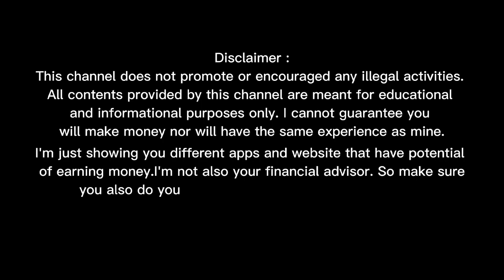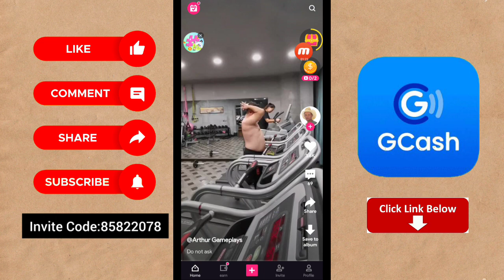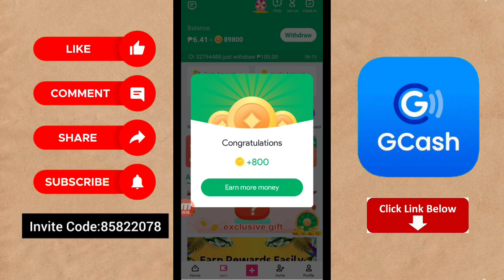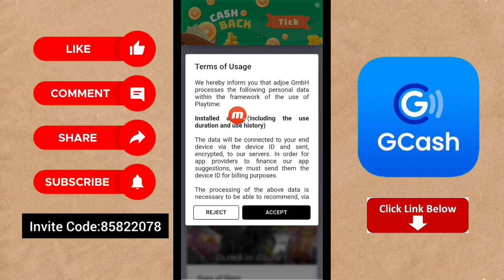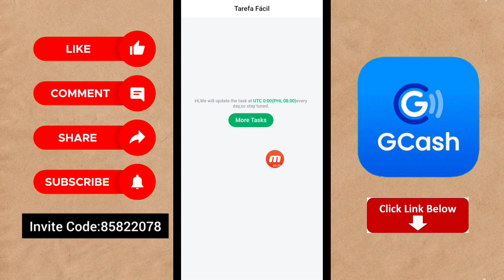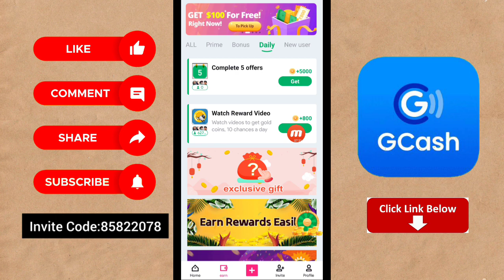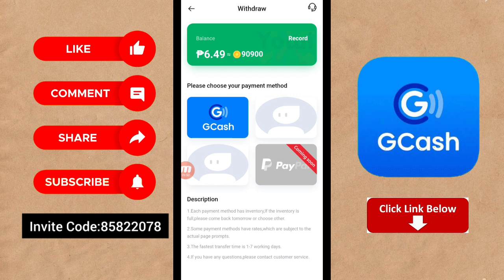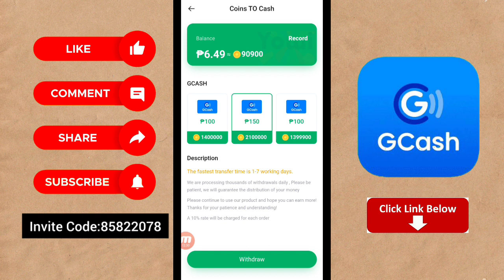Free ₱100-₱150 Kikitain mo sa panunuod nang Tiktok Videos • Tick Watch to Earn Legit Gcash App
*Tick App Link:
I am using Tick to make money online, my invitation code:85822078